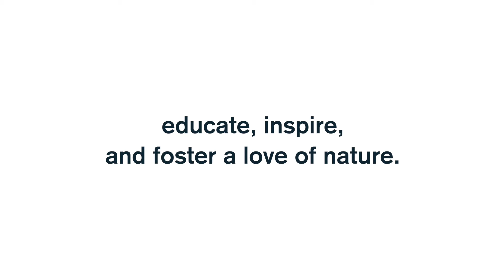Austin Youth River Watch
Austin Youth River Watch transforms and inspires youth through environmental education, community engagement, and adventure.

Our students learn to:
- Collect, analyze, and publish water-quality data along local waterways
- Perform environmental restoration projects with dozens of community partners
- Participate in several outdoor experiences, often for the first time.

Our program is intentionally designed to be accessible to youth in communities rendered underserved due to institutionalized inequalities, who have had less access to resources and opportunities. Through our program, students become local environmental heroes, gain leadership and collaborative skills in interdisciplinary settings, and have transformative experiences that they will carry with them for the rest of their lives.